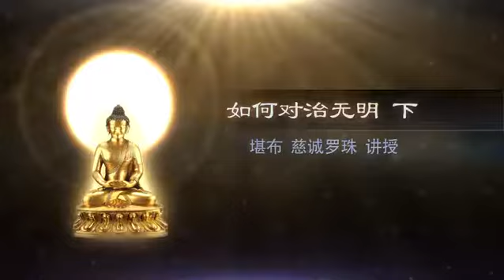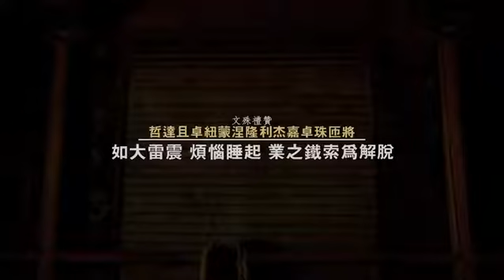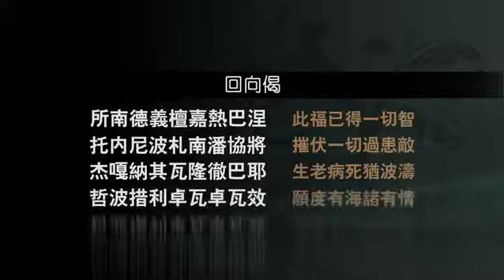20120325 广州 如何对治无明 下